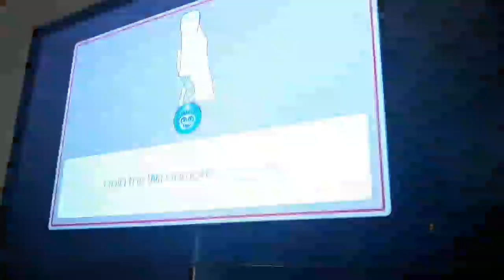Wii Party U: Team Building: Iggy Koopa VS William VS Maximilian VS Rie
Playing as one of my favorite Kooping and I got to say, I like how this gameplay turned out.